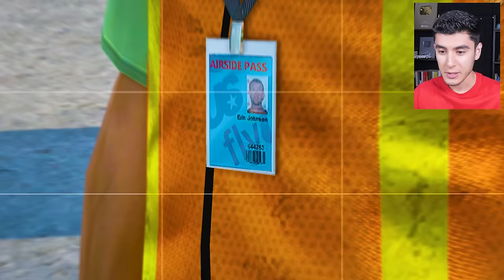SOBREVIVIENDO al FIN de LOS SANTOS en GTA 5! 🌎🔥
JUGANDO GTA 5, GTA V, GRAND THEFT AUTO V! SOBREVIVIENDO al FIN de LOS SANTOS en GTA 5! (Mods) 🌎🔥 Ft. EdgarFtw!

¡SÍGUEME!